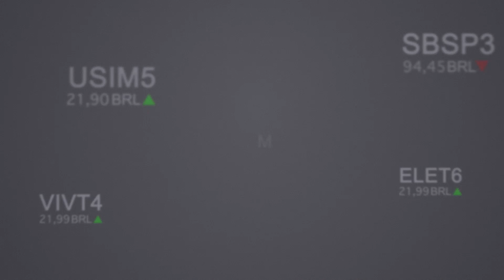Por que os investidores voltaram a apostar no Facebook? | EXAME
O Facebook opera com forte valorização na Nasdaq nesta quinta-feira (31) após a rede social ter melhorado os ânimos dos investidores com resultados do terceiro trimestre acima das expectativas.

O grupo, dono do Whatsapp e do Instagram, tem mostrado capacidade de crescer e reduzir as despesas, mesmo após a forte pressão que sofreu de reguladores e o fracasso de sua criptomoeda, a libra.